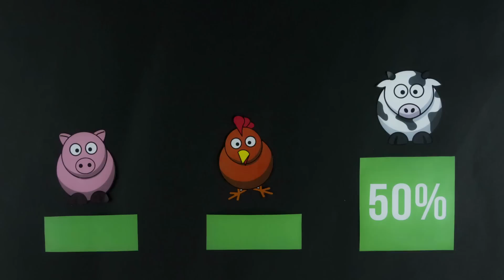Hidden Costs Series: Milk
Global dairy consumption is on the rise. This means more people around are benefitting from the nutrients found in milk. However, certain cultures are more prone to milk allergies . This puts these emerging markets at risk of upset stomachs until diagnoses come in.